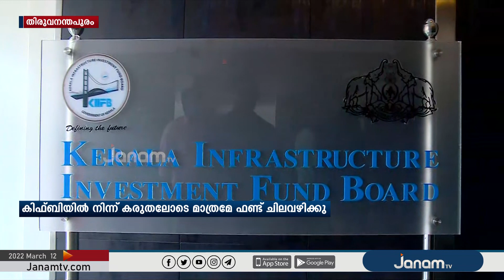കേന്ദ്രാനുമതി ലഭിച്ച ശേഷം മാത്രമേ കെ റെയിലിന് ഫണ്ട് അനുവദിക്കൂ എന്ന് മന്ത്രി കെ.എൻ. ബാലഗോപാൽ.